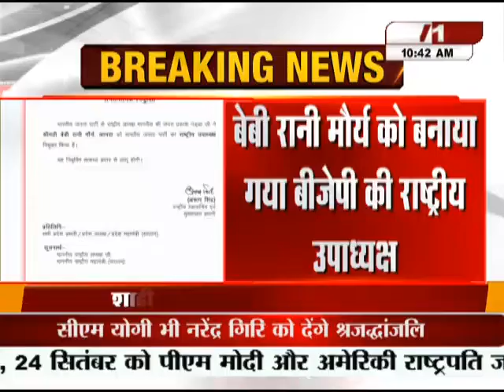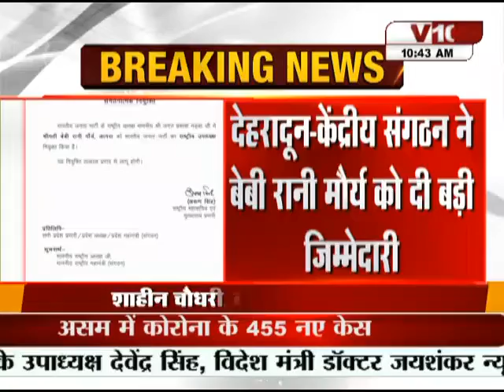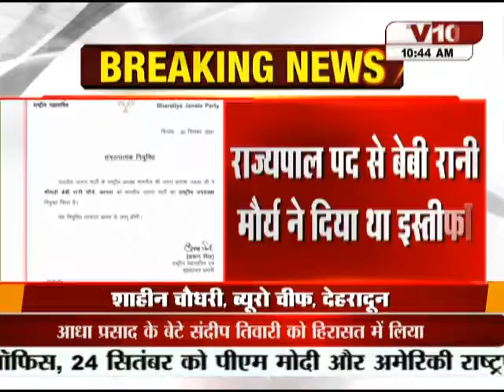बेबी रानी मोर्य को मिली बड़ी जिम्मेदारी |UTTARAKHAND|DEHRADOON|BJP|BABY RANI MORYA|CM YOGI|UK NEWS